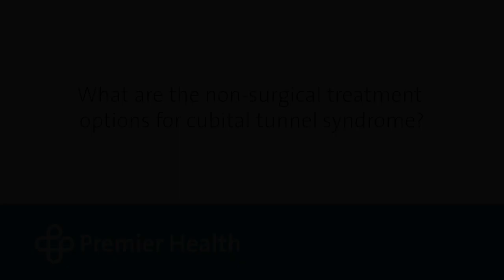What are the non-surgical treatment options for cubital tunnel syndrome?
Exercise, modifications, occupational and hand therapy and splinting are some non-surgical treatments for cubital tunnel syndrome. Premier Health’s Dr. Matthew Cavo talks more about non-surgical treatments for cubital tunnel syndrome.

Find more answers to frequently asked questions about cubital tunnel syndrome